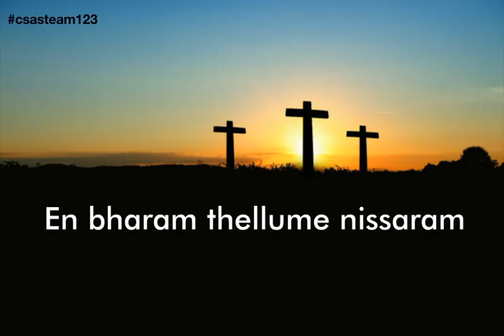| RINGTUNE - En Bharam |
WORSHIP OUR LORD ALMIGHTY